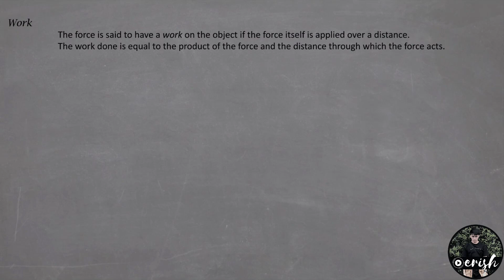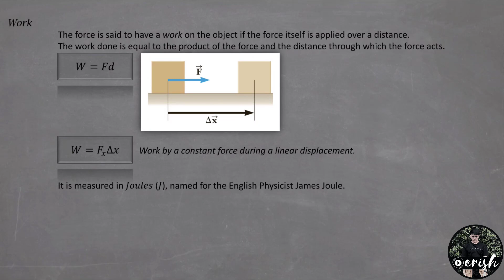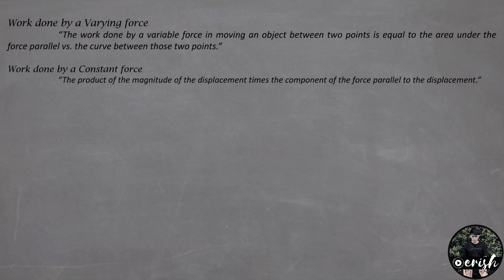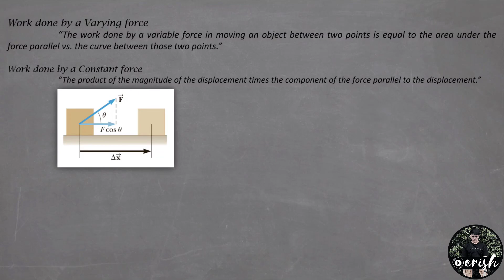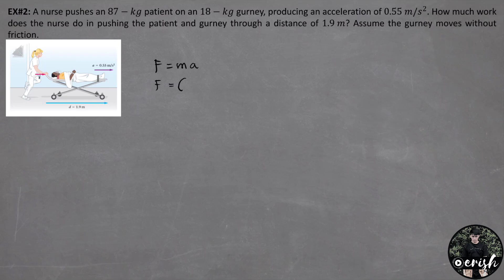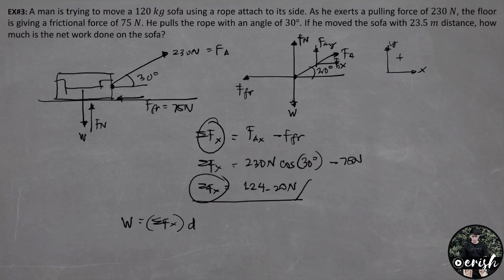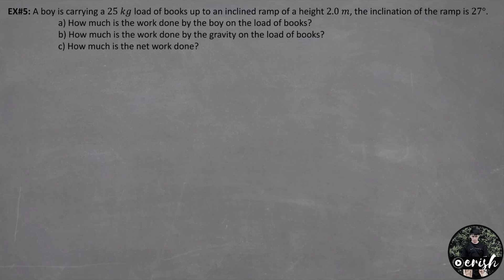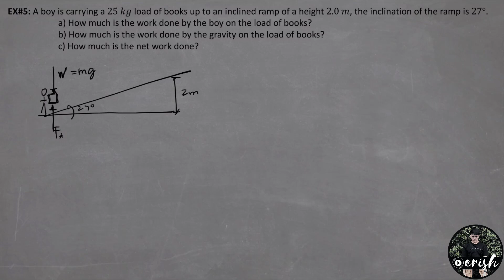Work | Energy | Physics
The force is said to have a work on the object if the force itself is applied over a distance. The work done is equal to the product of the force and the distance through which the force acts.